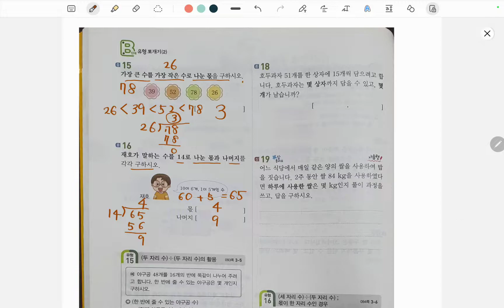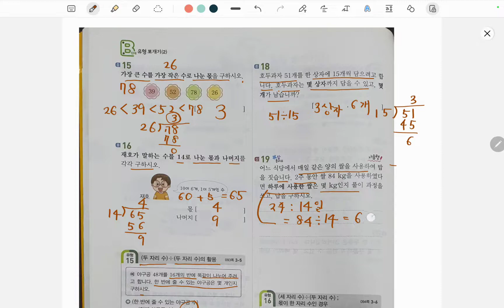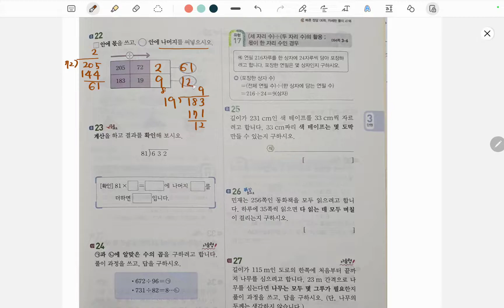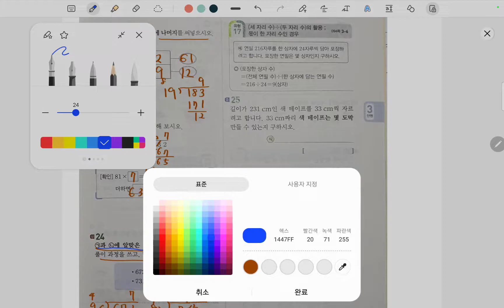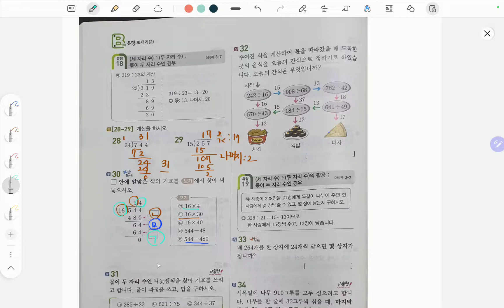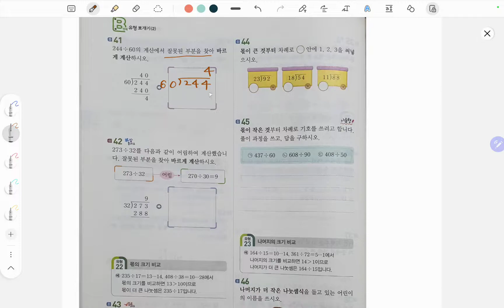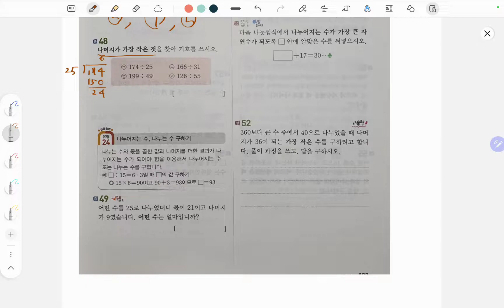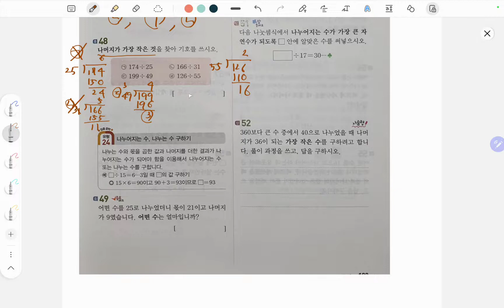초등수학 쎈수학 2022년 4 1 곱셈과 나눗셈 98 103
백년지계

[백년지계 개념원리 고등수학 다항식] 교재 구매 : 네이버 스마트스토어